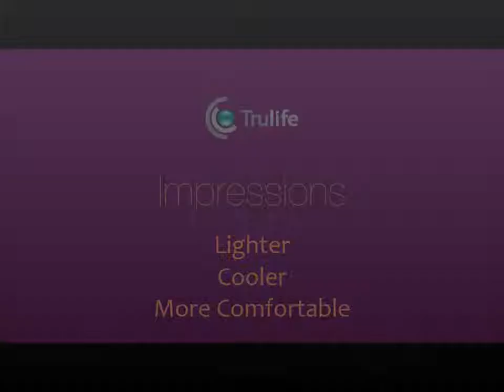Impressions features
Description